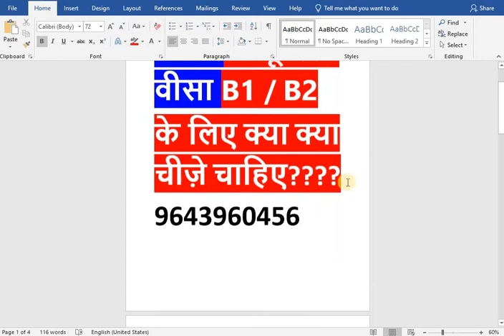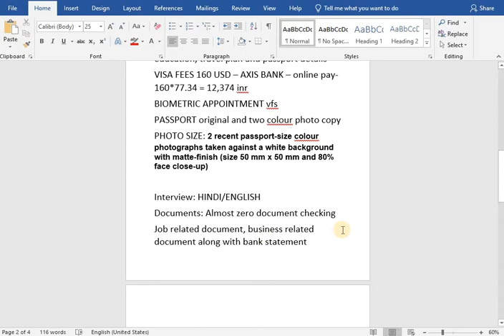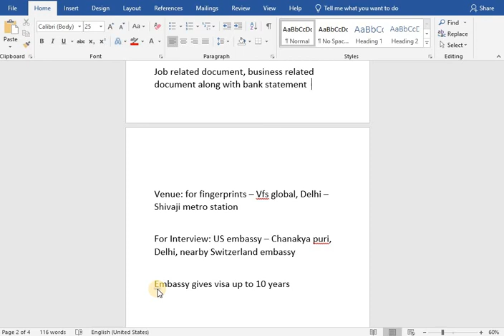अमेरिका टूरिस्ट वीसा B1/B2 के लिए क्या क्या चीज़े चाहिए ? || US B1/B2 VISA - हिंदी में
In this video, I am sharing you basic idea before applying B1/B2 visa. What all are the document which we should prepare. Watch this video till end.

1. अमेरिका टूरिस्ट वीसा B1/B2 के लिए क्या क्या चीज़े चाहिए ? || US B1/B2 VISA - हिंदी में
2.2022 में VFS फ्रांस की अपॉइंटमेंट कैसे ले || HOW TO TAK VFS FRANCE APPOINTMENT IN 2022 - हिंदी में
5.होटल बुकिंग कहा से बनाए बिना एक पैसे दिए | Book hotel without paying any single paisa - हिंदी में
6.2022 में क्या क्या डॉक्यूमेंट चाइए शेंगेन वीजा के लिए || SCHENGEN VISA DOCUMENT IN YEAR 2022 - हिंदी
7.2022 में फ्रांस वीजा  एप्लीकेशन फॉर्म भरना सीखे || HOW TO FILL FRANCE VISA APPLICATION FORM IN 2022
8.कवरिंग लेटर कैसे बनाए किसी भी देश के वीसा के लिए || COVERING LETTER FOR ANY COUNTRY VISA PROCESS
9.स्पेन अपॉइंटमेंट कैसे ले 2022 में BLS से || HOW TO TAKE SPAIN APPOINTMENT FROM BLS IN YEAR 2022
10. आधार कार्ड कैसे डाउनलोड करे नए पोर्टल से। HOW TO DOWNLOAD AADHAR FROM NEW PORTAL - हिंदी में
11.PASSPORT RENEWAL IN 2022|| LOST || DEMAGE || NAME CHANGE - हिंदी में
12.अब घर बैठे नया पासपोर्ट अप्लाई करे 2022  || 2022 APPLY YOUR NEW PASSPORT AT YOUR HOME ||  हिंदी में
13.ओरिजनल आधार कार्ड सिर्फ 50 रूपए में घर पर मँगवाये || ORINGAL AADHAR CARD @ 50RS ONLY || हिंदी में

b1 b2 visa
b1b2 visa
us visa
b1 visa
b2 visa
b1 b2 visa interview questions
courtney visa
us tourist visa
us visa interview
visitor visa
tourist visa to usa
visa interview
us visa interview b1b2
american visa interview
us tourist visa interview
apply for visitor visa us
immigration tips
us embassy interview questions and answers
usa visitor visa interview questions
green card interview marriage
graylaw tv
ashoori law